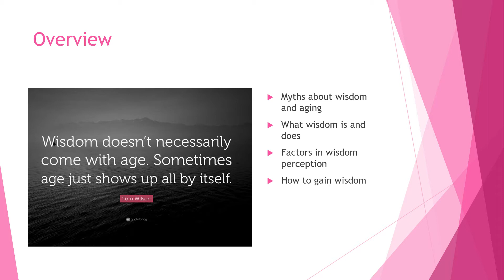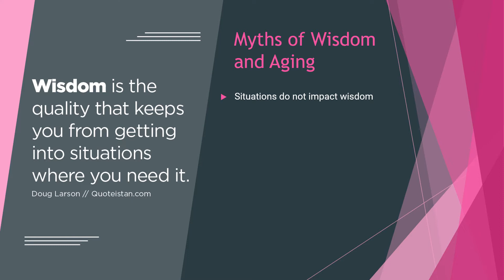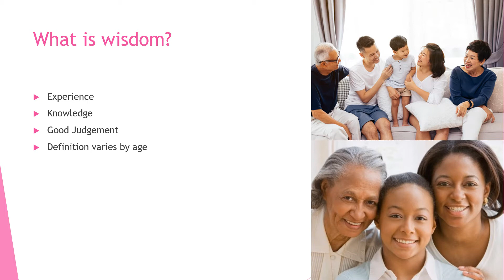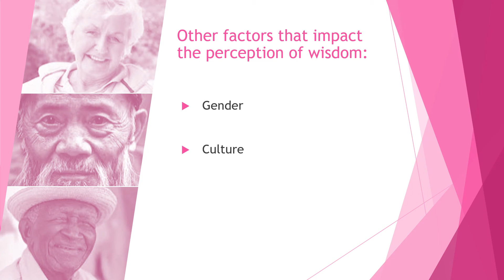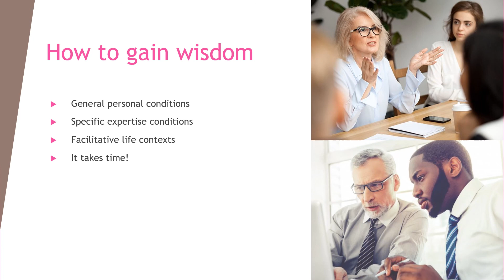Wisdom and Aging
This video, created by undergraduate student Alyssa Haverdink, will discuss myths about wisdom and aging, what wisdom is, perceptions of wisdom, and how you can gain wisdom.

References:
Baltes, P. B., & Staudinger, U. M. (1993). The Search for a Psychology of Wisdom. Current Directions in Psychological Science, 2(3), 75–80.

avanaugh, J. C. & Blanchard-Fields, F. (2019). Adult Development and Aging (8th ed.). Boston, MA: Cengage Learning.

Sternberg, R. J. (2005). Older but Not Wiser? The Relationship between Age and Wisdom. Ageing International, 30(1), 5–26.